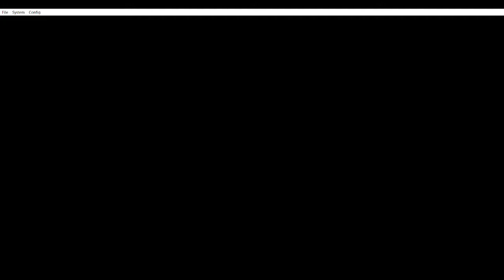Fuego Ironworks-Pokemon Platinum-Part 32